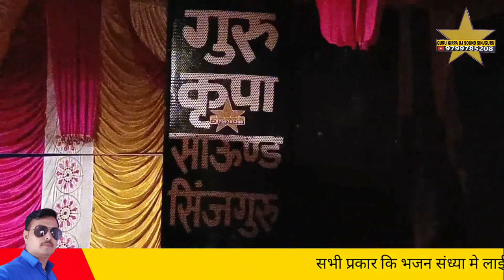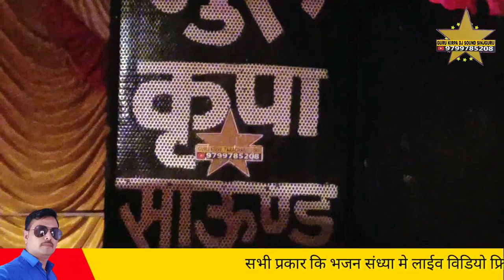नखत बना री आरती चारनवाला धाम भव्य जागरण गायक सम्पत उपाध्याय बिकानेर